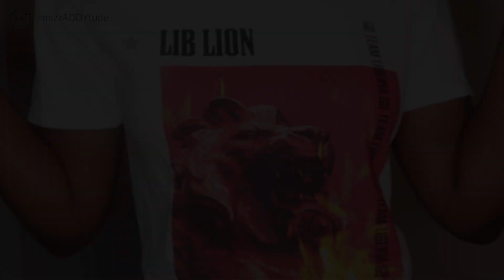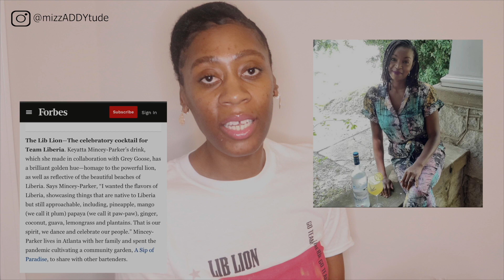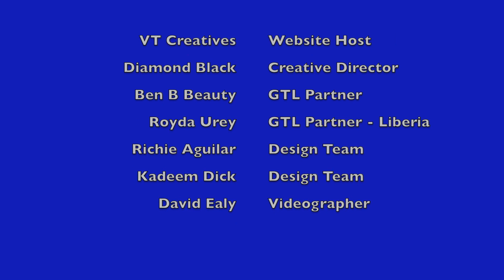UNBOXING | Go Team Liberia LIB Lion Campaign Influencer Package - STREAM LIB LION NOW🇱🇷🦁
Hey Friend!

This video I talk about Go Team Liberia's song came about as an anthem for the Liberia Olympic team as well as unbox the LIB Lion influencer package.

Many thanks to everyone who made this campaign a success! We couldn't have done it without you.